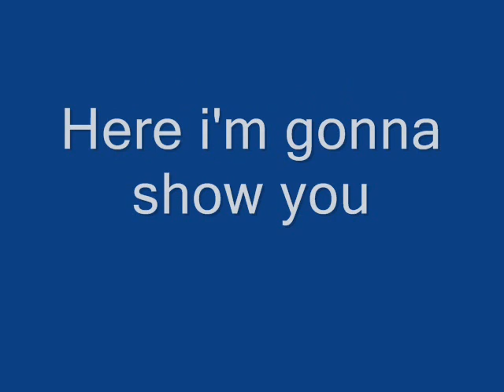August typhoons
severe tropical storm kammuri(julian) severe tropical storm phanfone JTWC tropical depression 11W severe tropical storm vongfong typhoon nuri(karen) JTWC tropical storm 14W(lawin) the strongest typhoon in august is typhoon nuri(karen) acategory 3 typhoon makes landfall in hongkong